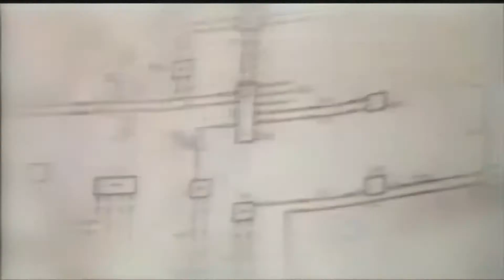OMD vs Sash! - Enola Gay (AI Upscaled to 1080p)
After spending hours trying to find even a 480p copy of this video, I took the best source I could find (a 14MB MP4 file) and ran it through Topaz Video Enhance AI using a 5.45x rescaling using Theia-Detail settings.